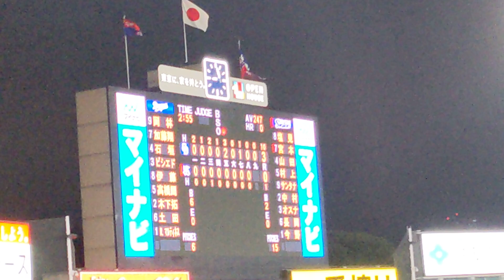【９回裏②・Ｒマルティネス✕宮本丈】20220922 東京ヤクルトスワローズ✕中日ドラゴンズ